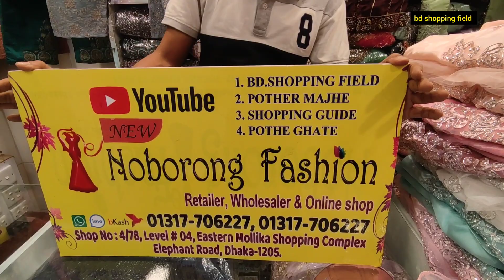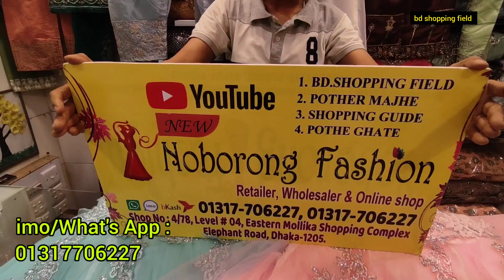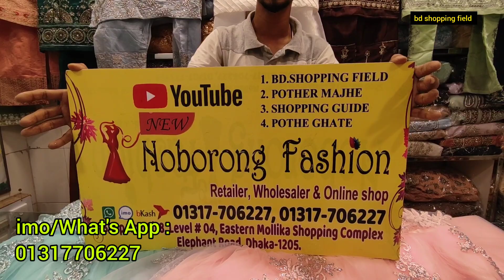New designer fancy Barbie gown dress/ঈদের জন্য ফেন্সি বারবি গাউন ড্রেস